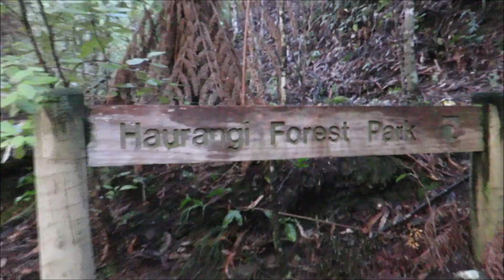10pt HAURANGI HUMDINGER S2 Ep23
Introduced to a new part of the haurangis by good mate Hamish. Splitting in 2 parties of two we set off. Wasn't long before we came upon sign and nice bush... after crawling through thick manuka. 2 hours in and we find a beauty of a stag!